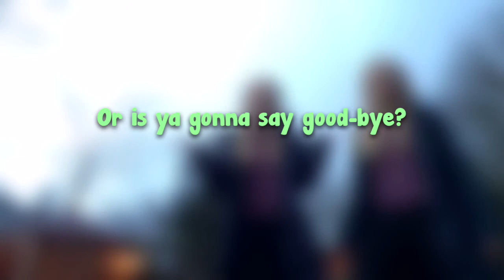|| Locked away || Videostar ||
Copyright goes to original owner
I actually quite like this one.
I know at the end it went random, sorry if you don't like it, but you don't have to watch it.
Hope I don't get copyright, on the last one I got copyrighted (drag me down) that one I did with friends which I haven't seen since and I only see them every few years. Really annoyed with YouTube for that. 😩 anyways I am also sorry I haven't uploaded in a while 😬 also going to change my name, I know again but  I don't really like it that much I might make a second channel for videostars but yeah.